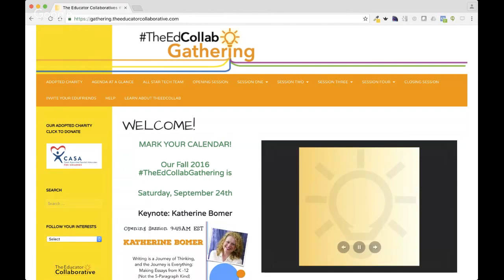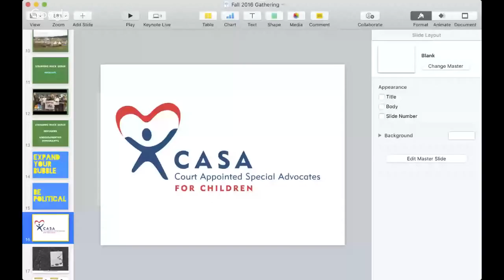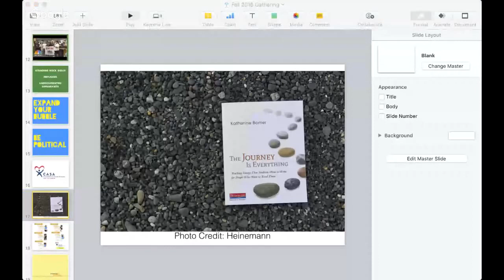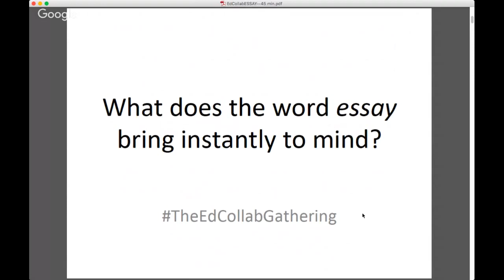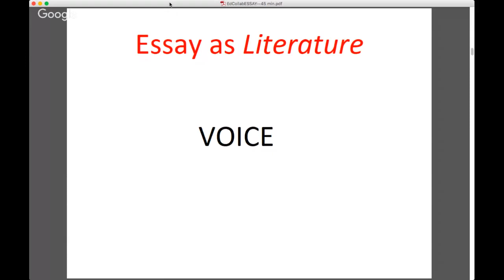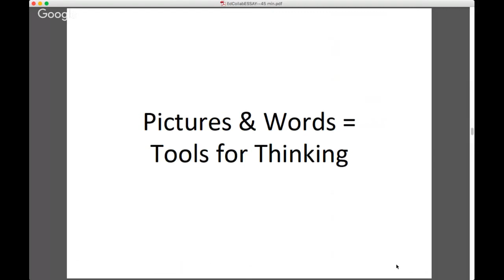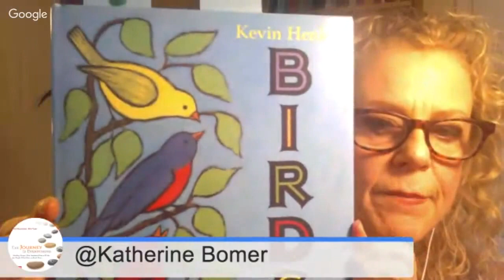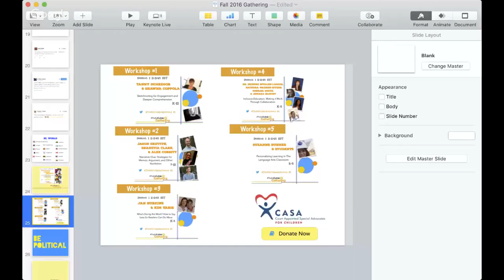OLD VERSION - TheEdCollabGathering Opening Keynote - Katherine Bomer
for the updated video with missing images replaced.

The Opening Keynote for the Fall 2016

Opening Remarks by Christopher Lehman, Founding Director of The Educator Collaborative

Keynote by Katherine Bomer on The Journey is Everything, her new professional book about the art of essay writing for students